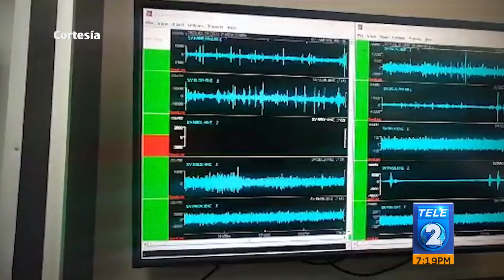Los tipos de terremotos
El valle de las hamacas, así es denominado popularmente El Salvador por la forma cómo la tierra se mece cada cierto tiempo y es precisamente por los repentinos y constantes movimientos telúricos que se dan.

Este fenómeno ocurre porque el territorio se encuentra entre dos placas tectónicas conocidas como la placa de cocos y del caribe.

Pero aquí surge una interrogante: ¿cuáles son los factores que influyen para que un sismo deje destrucción o no?. Vemos la siguiente nota.